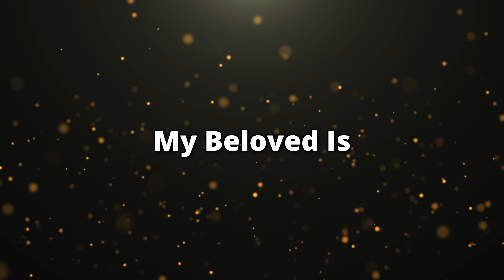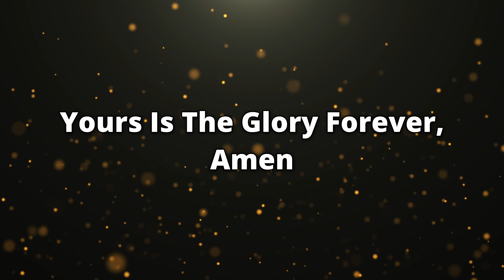Yeshua Յեշուա - Lighthouse Worship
Lighthouse For The Nations - Yeshua Յեշուա

Performed By
Vocals: Marta Yerkanyan
Keys: Arthur Xareb
Guitar: Karo Sarafyan
Drums: Gevorg Vardapetyan
Produced, Mixed, and Mastered by Dimension Studio

We appreciate your generosity and thank you for your support.

Lyrics
Գեղեցիկ է իմ սիրեցյալը,
Բյուրերից Նա գերազանց է։

Քոնն է ողջ փառքը և զորությունը,
Արքայությունդ` հավերժ,
Ամեն։

My beloved is the most beautiful
Among thousands and thousands
Yeshua ahh ah ah, ahh ah ah

And Yours is the kingdom
Yours is the power
Yours is the glory forever, Amen